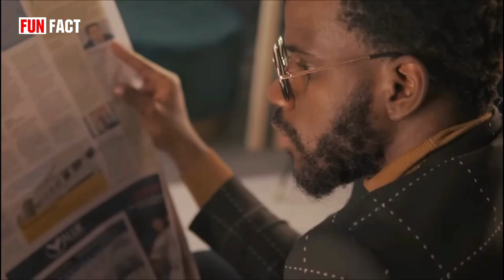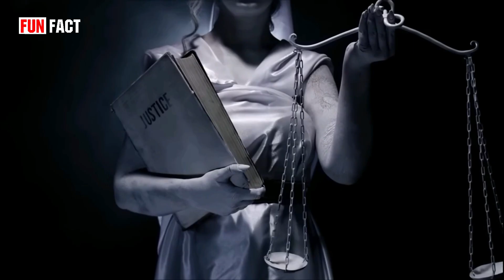Story of Richard Wayne | Hindi\Urdu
Story of Richard Wayne